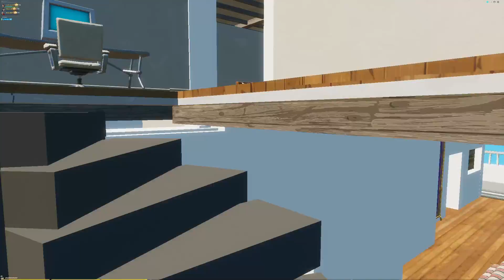La que se avecina en Fortnite #1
👉🏻 Gracias por apoyarme usando el Código: HegarRed en la Tienda